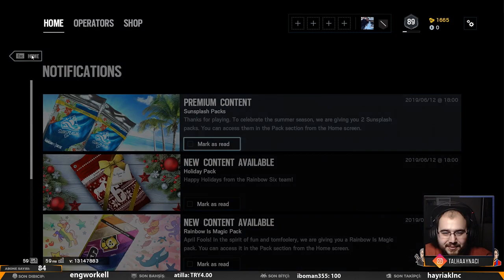Heyecan Yaptırıyorsunuz | Rainbow Six: Siege | #26 /w Fedupsamania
14 Haziran 2019